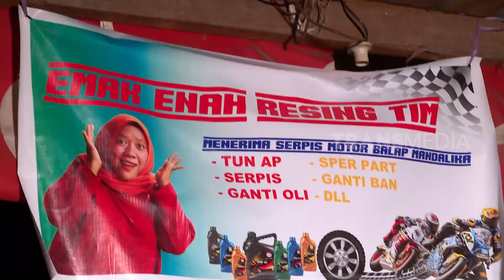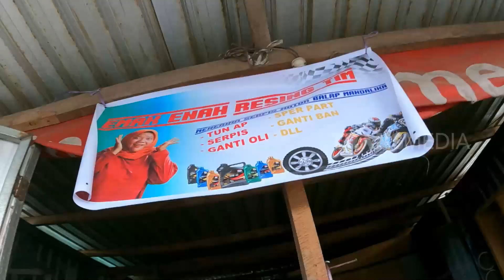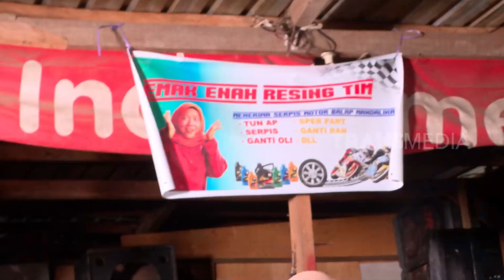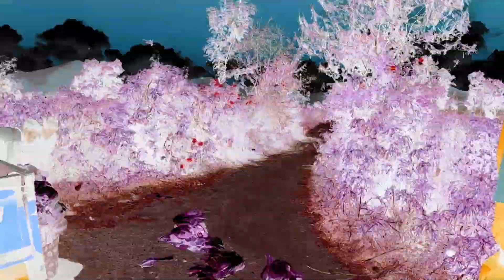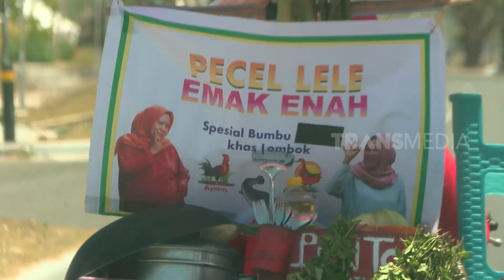[FULL] EMAK ENAH BALAPAN DI MANDALIKA | ENAH BIKIN ENAK (13/10/23)